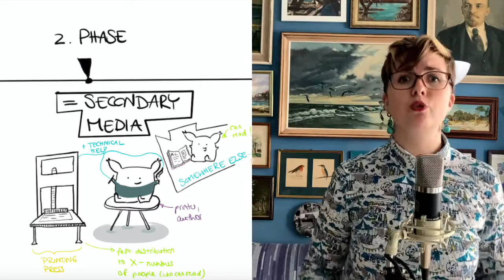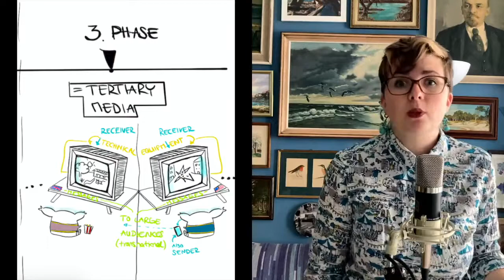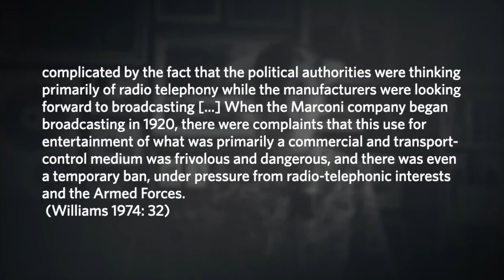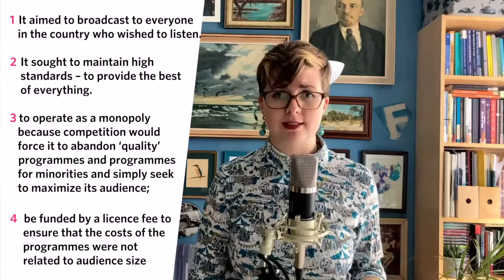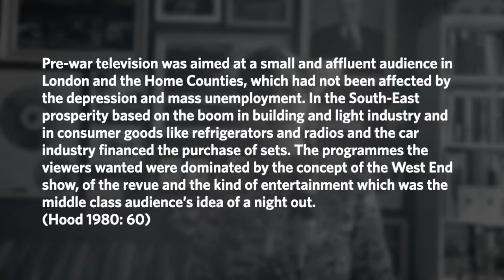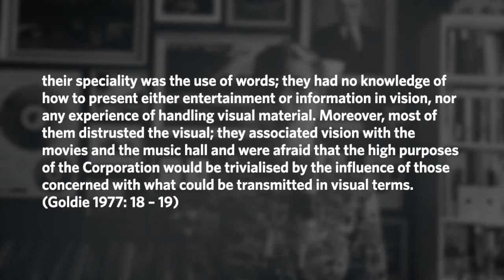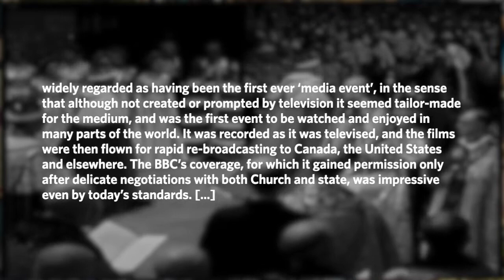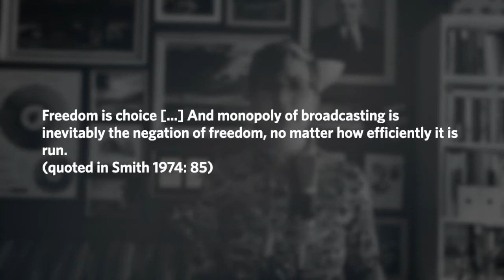VideoKilledTheRadioStar – Session 2, Part One: A (brief) History of the BBC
This video is (unfortunately) the first part of two and contains an overview of mass media and a brief history of British Broadcasting.
Note: Questions/comments posted in the comment section will be answered in the seminar.

0:00 Disclaimer
0:43 Mass Media
8:12 Broadcasting and its beginnings (Radio)
14:21 Guidelines for good broadcasting
16:27 What Radio Adapted
24:24 Pre-War Television
29:43 Post-War Television
37:35 Outtakes (again)